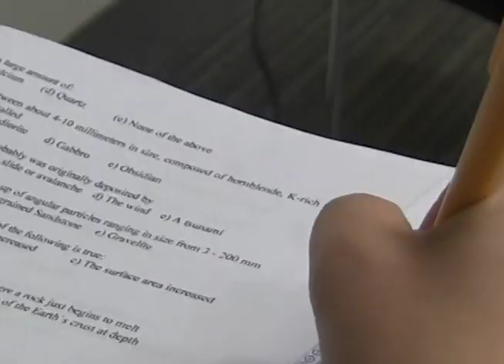F This Sheet PSA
By Kim Azogui